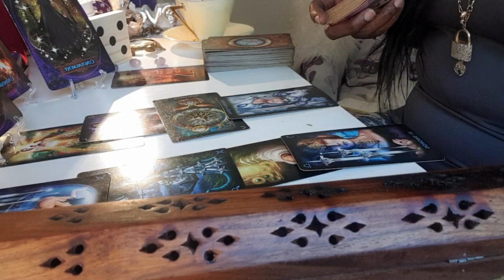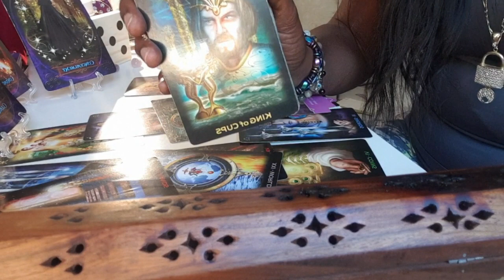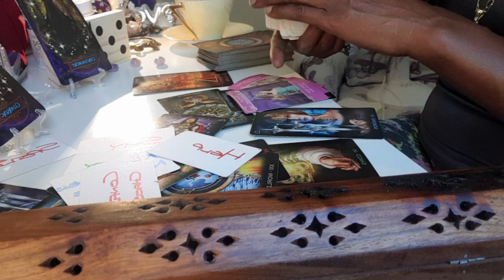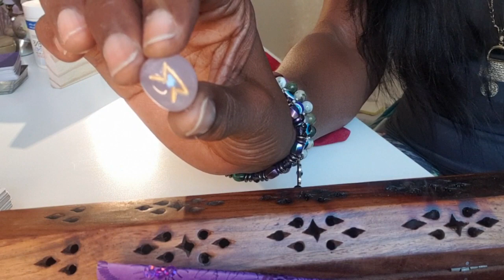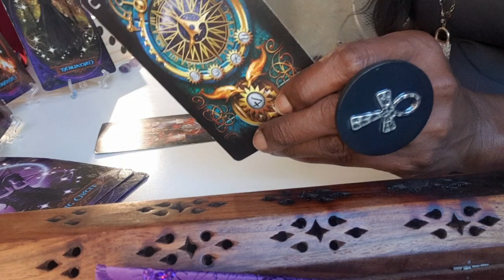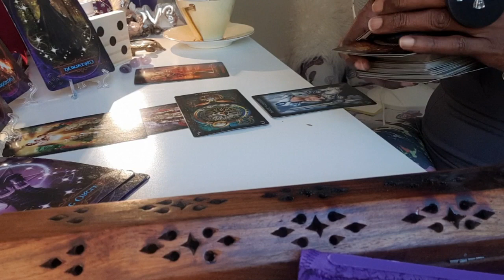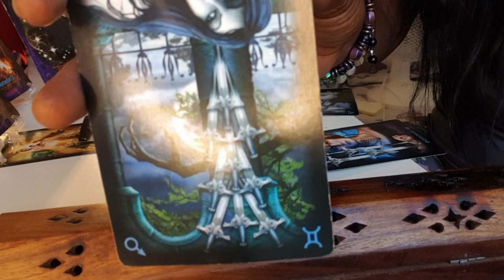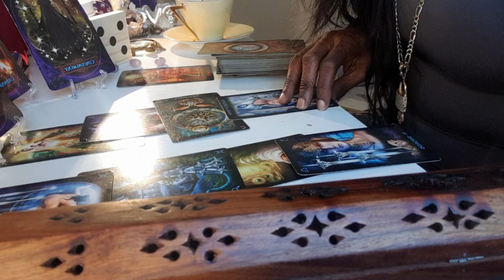Grow UP, Glo UP, BLOW UP🧐🔮☕♨️🧨🎯🧗‍♀️🏋️‍♀️🙏🏾🙏🏾🏏🛀🏾🗣🧎🏾‍♀️🎲🧘‍♂️🎰🛌🏽🏦🚀⚡⚡⚡⚡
I AM A FIRM BELIEVER IN GOD THE DIVINE SPIRIT, CREATOR OF THE UNIVERSE💜💜🙏🏿🙏🏿🌈☄... Music By KAIZAN BLU I am ♑ Sun, ♓ Moon, Rising ♉  Venus♐